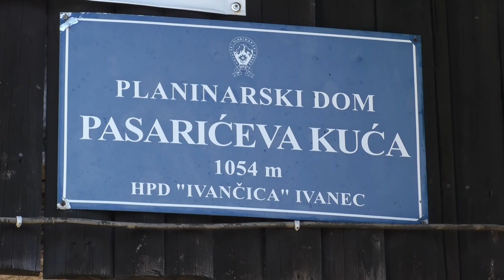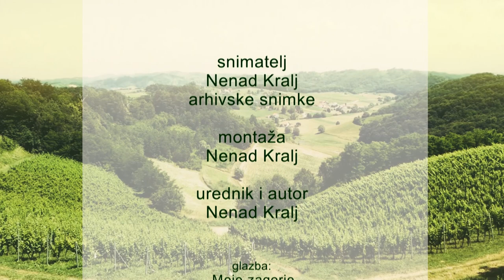Zagorje moje 03.03.22. - Otvoren ured Hamag - Bicro u Krapini; Peročeha; Revitalizacija Ivanščice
V Krapini je otprt ured Hamag Bicro v terom budu poduzetnici mogli dobiti savjete i odgovore na precek pitanja, bili smo i Peročehi pri Udrugi žena Vrtnjakovec a na vrhu Ivanščice smo svjedočili potpisivanju sporazuma o revitalizaciji te naše planine... budite z nami lučite nas.